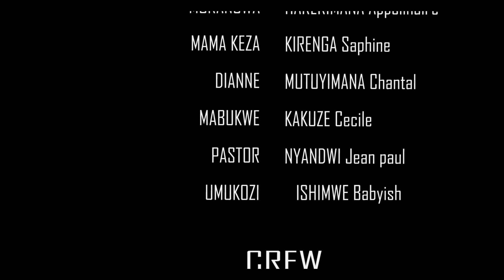MABUKWE SEASON 02 Episode 12 Bihinduye isura Burya Kwa MURANGWA Ngo nibo bishe Mama warufaru?!!!!!!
MABUKWE Ihinduye isura Burya ngo MURANGWA Numwicanyi ?!!1
Kurikirana iyi Episode itagucika kuko Bigiye Gusobanuka!

Waba wifuza kutuvugisha Byihariye Tuvugishe kurizi Number
Kubana namwe Bidutera ishema zo Gukorana umurava
                           MURAKOZEN